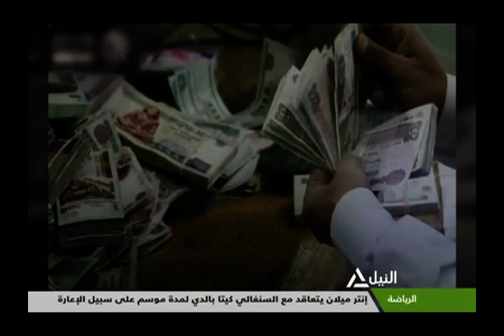سيبك من اللى بيقولك .. دور على الحقيقة بنفسك